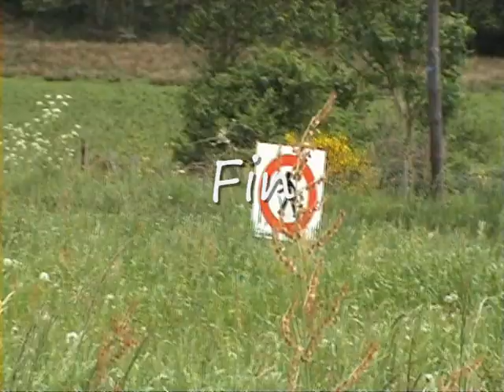Rallye de La Coutellerie 2015